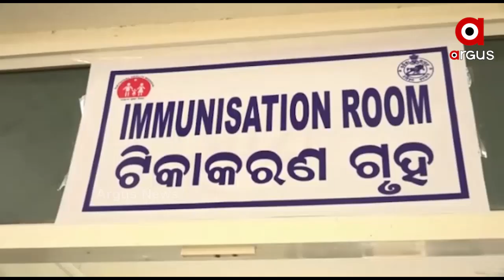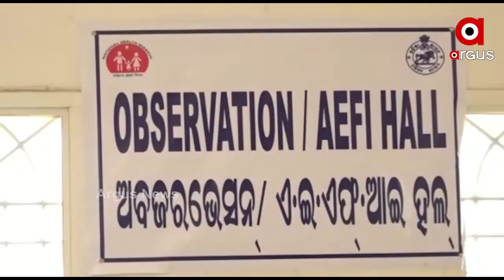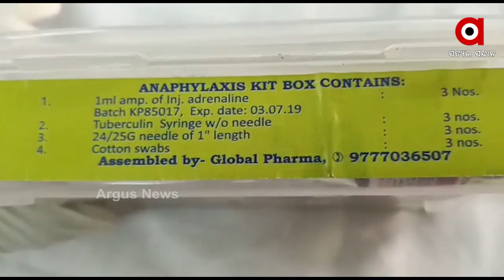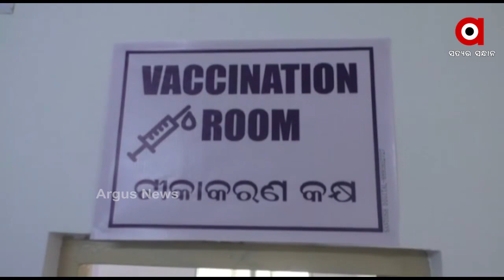ଟିକା ପହଞ୍ଚିବା ପରେ କେଉଁଠି ହେବ ଟିକାକରଣ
ଦେଶରେ ଦୁଇଦୁଇଟି ଭ୍ୟାକ୍ସିନକୁ ଡିସିଜିଏ ଅନୁମତି ପରେ ଏବେ ଦେଶବାସୀଙ୍କ ମଧ୍ୟରେ ବଢିଛି ଉତ୍ସାହ । ରାଜ୍ୟରେ କେବେ ପହଞ୍ଚିବ ଟିକା କେବେ ହେବ ବିତରଣ ଏହାକୁ ନେଇ ଆରମ୍ଭ ହୋଇଛି ଚର୍ଚ୍ଚା ।  ଟିକାକରଣ କେନ୍ଦ୍ରର ସ୍ଥିତି ଯାଞ୍ଚ ପାଇଁ ସମସ୍ତ ଜିଲ୍ଲାପାଳ ଓ 5 ମହାନଗର ନିଗମକୁ ସ୍ୱାସ୍ଥ୍ୟ ବିଭାଗ ଲେଖିଛି ଚିଠି...